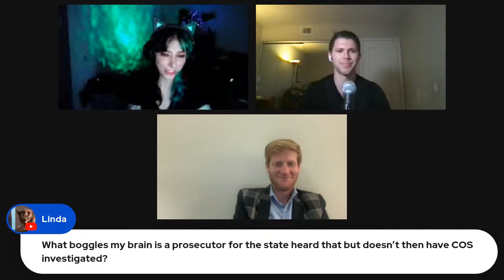Chat with DODGE LANDESMAN & MANDY MCGEE